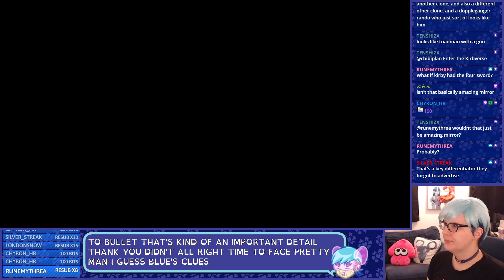GOOD! MORNING! MEGA MAN! - Rockman Install Metal #3